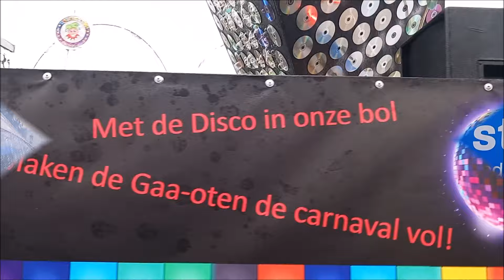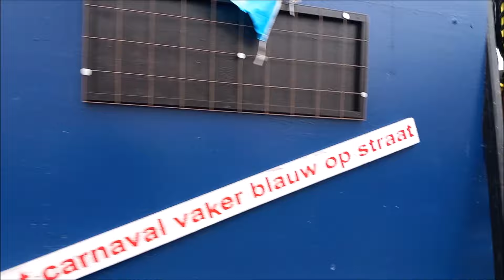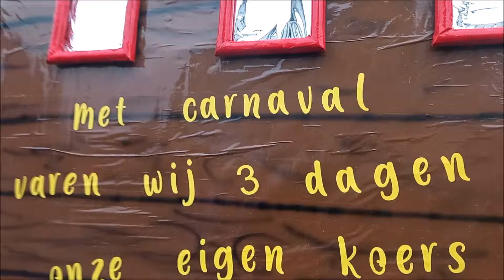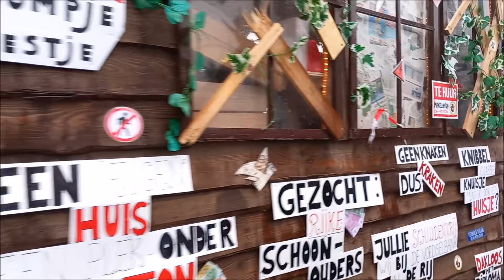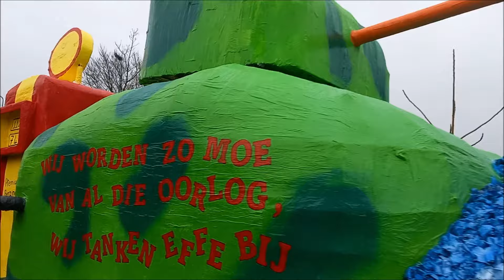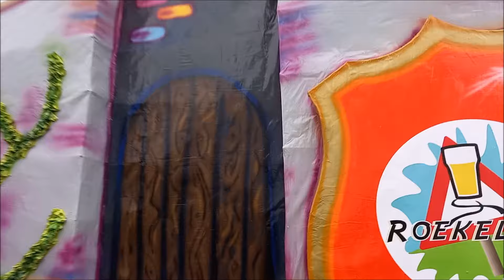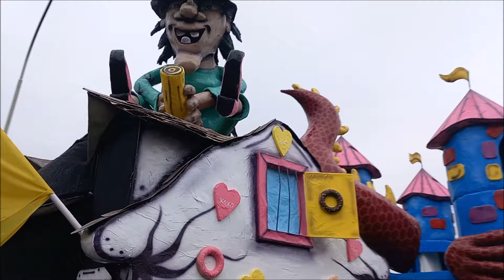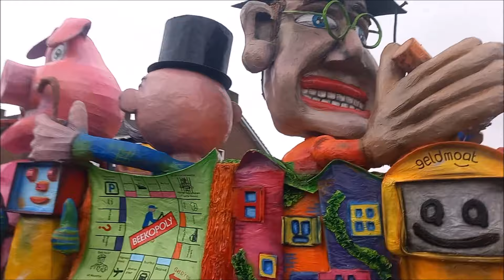CARNAVALSOPTOCHT KILDER 2024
HIER BIJ DE CARNAVALS OPTOCHT VAN KILDER 2024